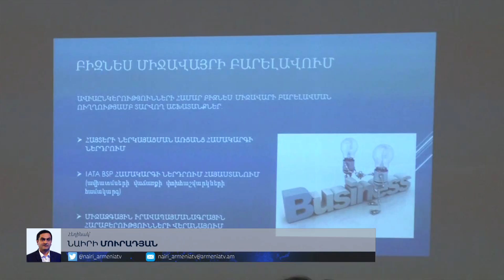Վարչապետ քննարկել է փոքր ավիացիայի հարցը